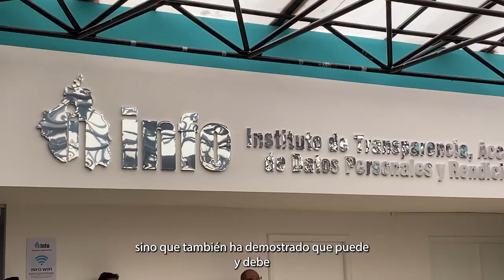⭕️ ¡IZTAPALAPA, UNA ALCALDÍA DE 💯 EN TRANSPARENCIA! ⭕️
Por convicción, y no sólo por obligación, en la AlcaldíaIztapalapa tenemos un compromiso con la transparencia, la rendición de cuentas y en elevar los derechos de la población para el acceso a la información en la actividad gubernamental. Somos una alcaldía de 💯 en transparencia.